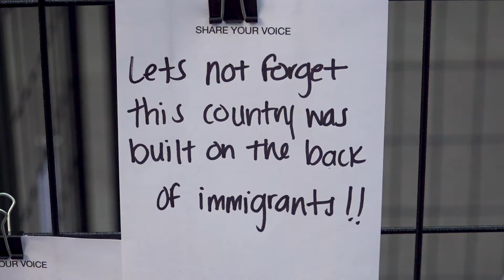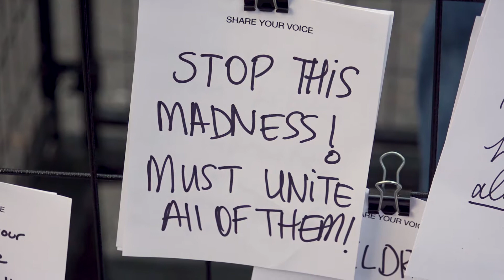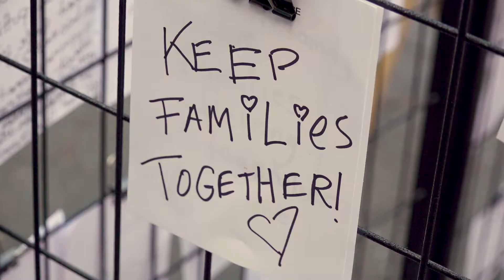Immigration Reform by Marilyn M. Miller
As I was walking home from work through Union Square, I noticed a very shocking art installation that was attracting a lot of attention. Something told me to wait for the artist. Finally, after about 15 minutes, I noticed a very kind woman gently greeting people as they approached the work. I introduced myself and the rest is history. I'm so glad I got to meet Marilyn. I wish her and the project the best of luck.